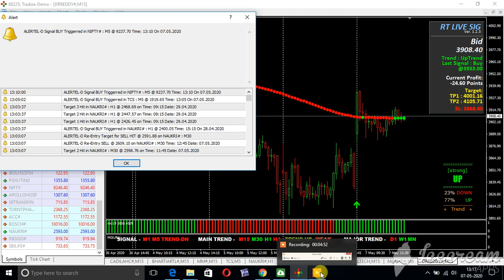DRREDDYSWINGTRADE MT4 LIVE AS ON 7 MAY 2020